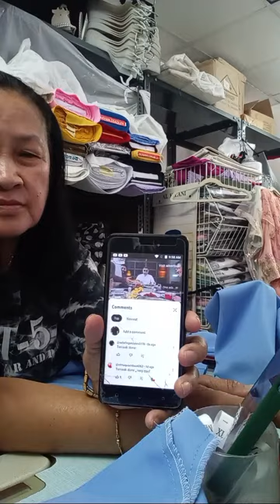Isabelle Gonzales vlog is live